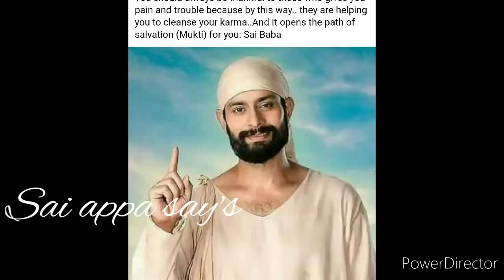இதை கேள் உன் மனதில் ஒரு மாற்றம் உண்டாகும்/Shirdi sai baba advice in tamil/sai motivation🔥